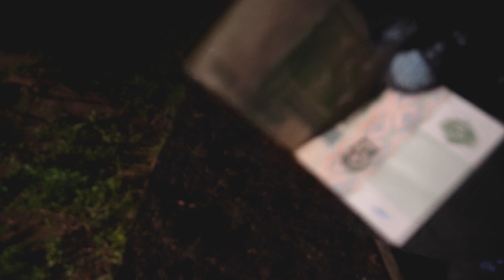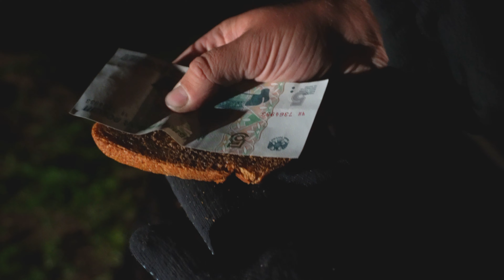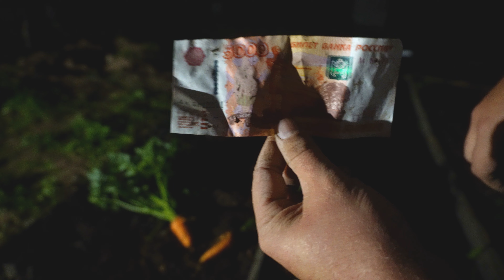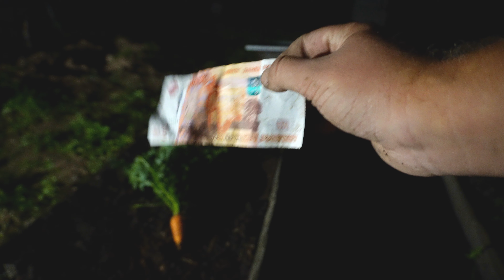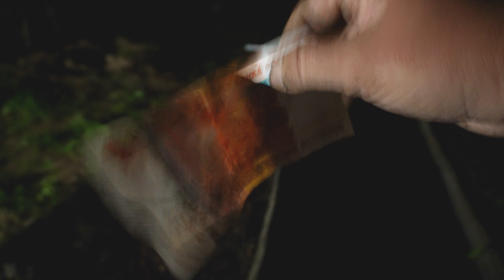ПОСАДИЛ 10 МОРКОВОК В ОДНУ ЛУНКУ ОШЕЛОМИТЕЛЬНЫЙ РЕЗУЛЬТАТ Я ТАКОГО НЕ ОЖИДАЛ